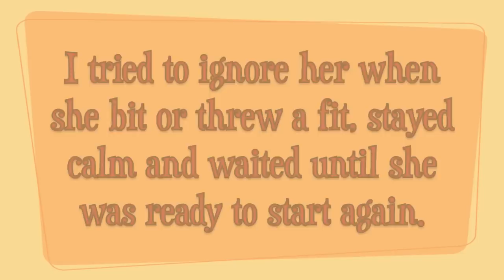Trust Building & Clicker Training Day 1 With My Parrotlet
Ella has a whole lot of sass for being such a small parrot! This is a video talking about advancements in our relationship and the beginning stages of clicker training. I am trying to condition her that a click equals a treat but also that in order to get the treat we have to accept it nicely. You'll notice she doesn't always like my way and I end up with a few nasty bites. There is also some lunging in there as well! Overall though training seems to be a success and we will be continuing to work on this daily. If anyone is familiar with parrots and has any tips or feedback I'd love to hear it. In the end I want to have a great relationship with my bird which feels next to impossible at this stage!

Update: We had a lot of success with Ella in future training sessions, her first of which can be seen